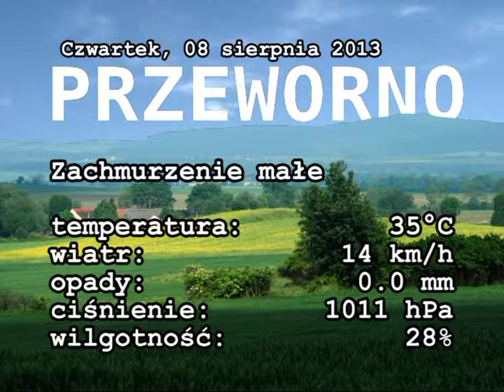Pogoda: Czwartek 8 sierpnia 2013